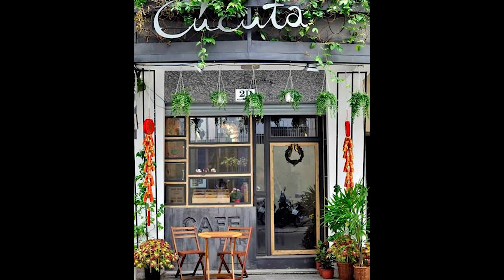SMALL BEAUTIFUL COFFEE SHOP COLLECTION, BUDGET COFFEE SHOP BEAUTIFUL DESIGN COFFEE #6